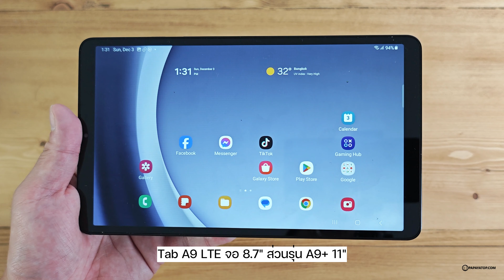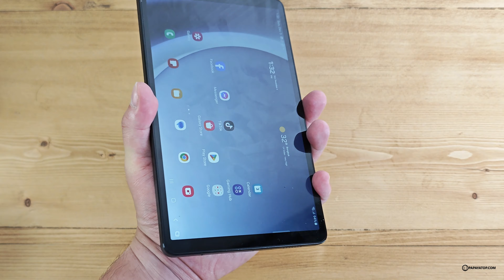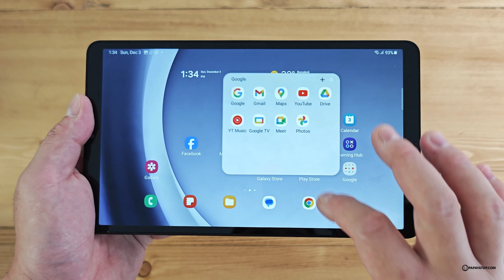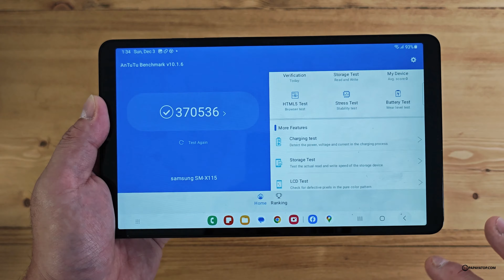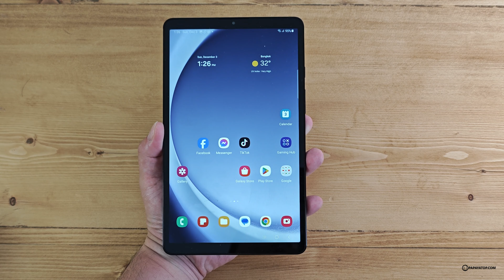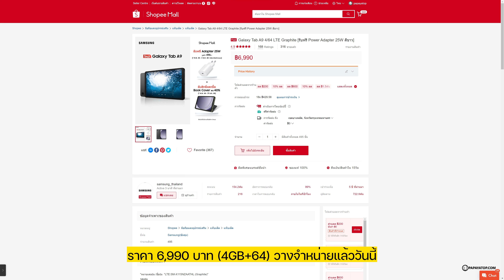รีวิว Galaxy Tab A9 LTE 8.7" มือถือจอยักษ์ ใส่ซิมโทรได้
จอใหญ่ใส่ซิมโทรได้ Galaxy Tab A9 LTE 8.7" จาก Samsung แท็บเล็ตขนาดพกพาง่าย บาง รองรับ 4G LTE เล่นเน็ต โทรออก แนบหูได้เลย สเปก Helio G99 ใช้งานทั่วไปสบาย แบตอึด ชาร์จ USB-C ลำโพงคู่ ฯลฯ

ราคา : 6,990 บาท (4GB + 64)

วางจำหน่ายแล้ววันนี้ทั้งหน้าร้าน ช่องทางออนไลน์